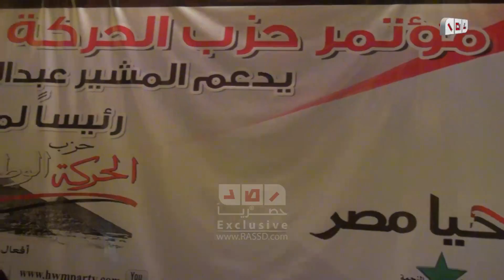جانب من مؤتمر الحرمة الوطنية لدعم المرشح السيسي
رصد | جانب من مؤتمر الحرمة الوطنية لدعم المرشح السيسي